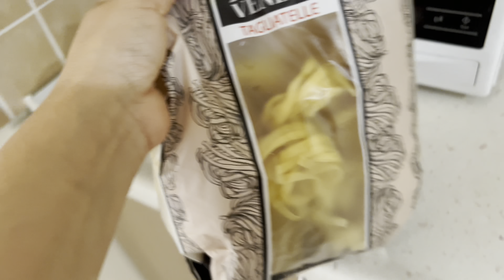BALKONU SÜPÜRDÜM ✅ SABAH BULAŞIKLARI 🍽️ MUTFAĞI TOPLADIM ❌ ANNEM GELDİ 👍🏻 EŞİMLE YÜRÜYÜŞ 🤍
Selamlar..